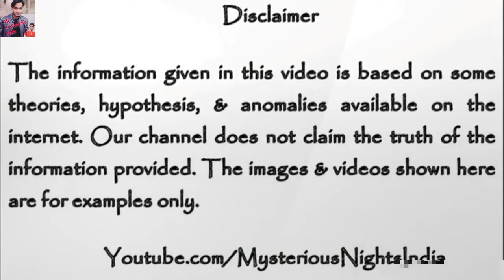[Bangalore] Top Haunted places😱 in Hindi बेंगलुरु के कुछ भूतिया जगह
Hello Gays, in This Video, we will talk about some of the haunted places of Bangalore ...

Boya by m1 mic